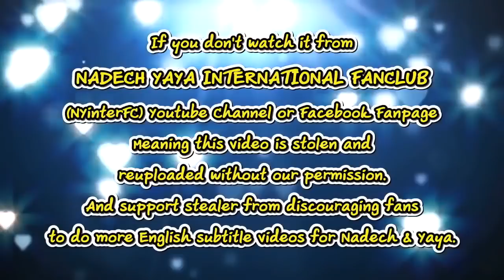[ENG SUB] Yaya is thankful for the welcome & won't miss out experiencing Philippines 13/06/19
Credit:
Translation by xoxoeds

This video belongs to:
Yaya Urassaya in Chika Minute June 13 2019
GMA News